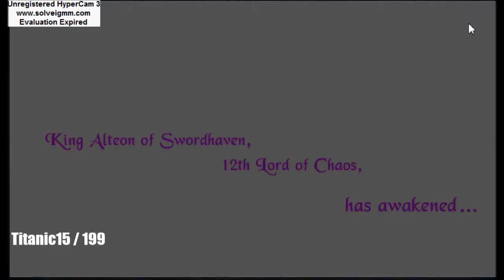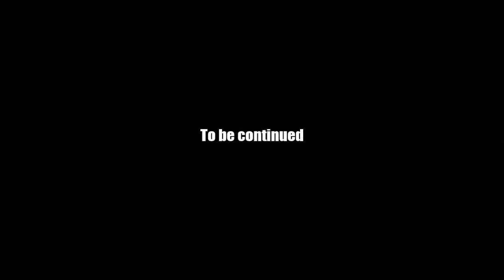AQ Worlds "Chaos Kills!" (Quest)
Quest:Chaos Kills!

NPCs:Roald

Monster List:Chaos Justicar

Turn in:Justicar Defeated x1

Equipment Won:None